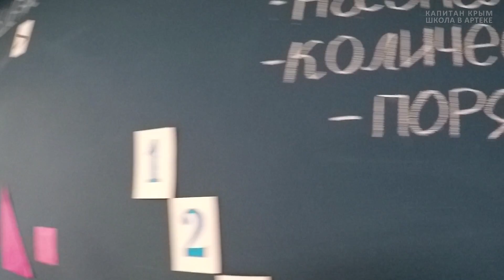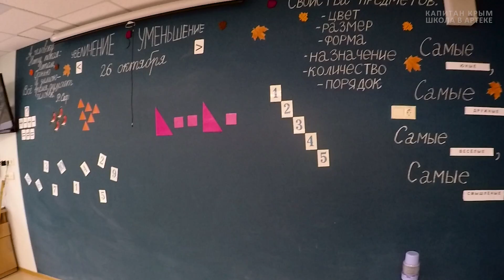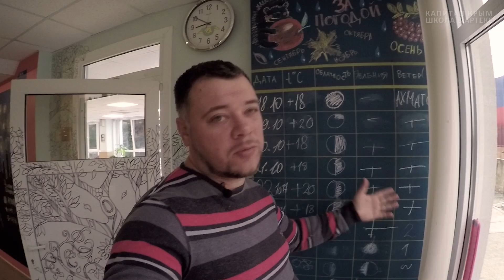ШКОЛА АРТЕКА. В ГОСТЯХ У ПЕРВОКЛАССНИКОВ. КАПИТАН КРЫМ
В этом видео мы с Вами побываем в гостях у первоклассников «Артека». Пройдем их путем по школе и одним глазком подсмотрим как они учатся и чем живут. Давайте вместе окунемся в детство и вспомним какими мы были в те далекие годы...

Школа «Артека» - это два контингента обучающихся: постоянный и сменный. Кстати, в «Артеке» есть также и детский сад - для детей сотрудников, некоторые выпускники артековского детского сада стали учениками этой школы
Этот ролик о первоклассниках школы Артека, детях, проживающих в   Крыму (Гурзуфе, Ялте, Партените и т.п.)
Поступить в школу можно при наличии свободных мест.
На сайте Артека ) есть положение о поступлении в школу.